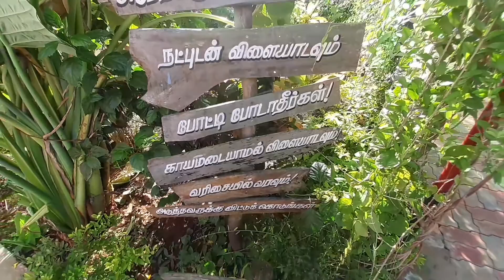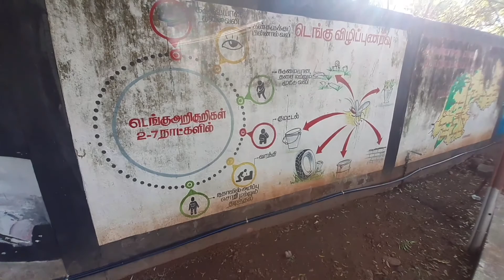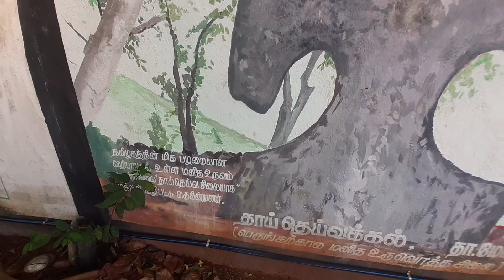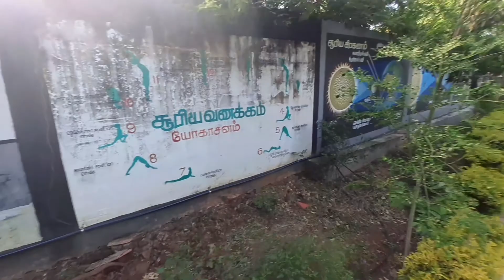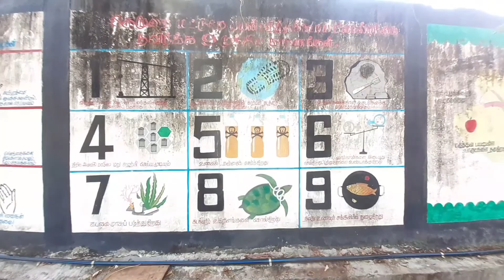Tiruvannamalai park vlog 2 | Tamil | Galaxy D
In this video we would see about tiruvannamalai naveram park exploration and find beautiful nature experience hope all would like this video...!!!

Fun and cool experience...!

Hope all would like this video..!!!

keep supporting this channel for interesting updates..1!!